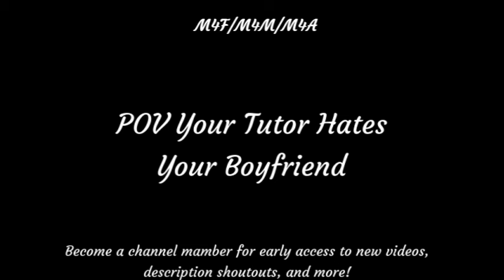Tutor Series [Complete] ASMR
The complete collection of the Tutor series in one video for you to enjoy!

A massive thank you to my members! (All channel members will have their name displayed here :): Rin, 艾維Avie, Opie